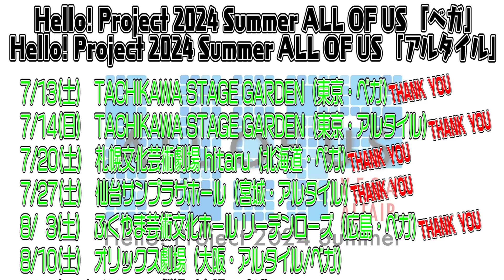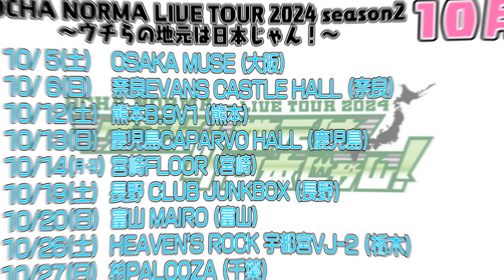【オチャウケ】オチャウケ番外編！新曲「ちはやぶる」のちょっと聞きたい話！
ハロー！プロジェクトのOCHA NORMAのメンバーが47都道府県それぞれで、独断と偏見をもってお茶の間に合う『オチャウケ（お茶請け）』 を、各地域を楽しみながら探そうという企画です！
はたしてOCHA NORMAメンバーにウケる『オチャウケ！』に出会えるのか！？
それぞれの都道府県ごとにメンバーが交代でお届けしていきますのでお楽しみに！

今回はオチャウケ番外編！新曲「ちはやぶる」についてメンバーが語ります！！

この企画は、（できれば）毎週火曜日と金曜日のお昼に投稿していく予定です！
動画の感想などは、コメント欄や オチャウケ をつけてのポストをお願いします！

OCHA NORMA（オチャ ノーマ）
みんなが集うほっとする場所(お茶の間)とラテン語で「規準 / 基準」という意味をもつ(NORMA /ノルマ)をかけあわせた造語で「オチャ ノーマ」と読みます。
(お茶の間)を楽しませる、新世代の(スタンダード)となるような存在になってほしい！という願いを込めて名付けました。
これからの時代に、メンバーの多彩なキャラクターを活かし、老若男女みんなが楽しんでいただけるパフォーマンスやコンテンツを届けていきます。

▼【Hello! Project】オフィシャルファンクラブの入会方法、特典内容！